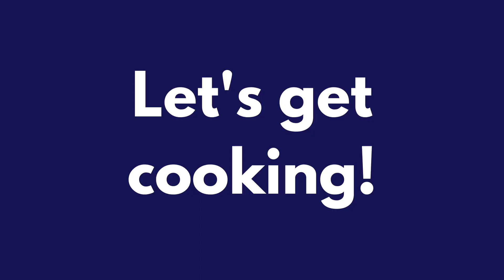Sérénité Restaurant | Medina, OH | Dean on the Scene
In an effort to support local businesses, Dean Supply presents a “Dean on the Scene” segment where we spotlight businesses in the Greater Cleveland area and throughout Northeast Ohio. We’re visiting locations, meeting the people behind the scenes, and sharing what makes them unique.

In this video, we interview Chef Todd Whitman, the Executive Chef at Sérénité Restaurant & Culinary Institute in Medina, Ohio. He discusses Sérénité's mission, menu, and ability to adapt in unprecedented times. Then, he invites us into the kitchen and prepares pistachio encrusted Chilean seabass from start to finish!

Sérénité is a non-profit organization partnered with the Recovery Center of Medina County. They provide culinary training to students who are recovering from drug or alcohol addiction. Over the course of an eight-month training program, students are paid to attend and have full access to all of RCMC’s programming, case management, and support systems. Sérénité helps to change the face of recovery by providing essential on-the-job training for students and generates revenue to support the recovery center, supplementing the cost of education.

Sérénité's specialty is traditional French cuisine and guests can always expect to enjoy classic, French dishes. In addition to French staples, Chef Todd's dedication to culinary innovation keeps the menu fresh and ever-changing!

You’ll definitely want to experience and taste Sérénité for yourself! Visit them at 538 W. Liberty St. Medina, OH 44256

Give their Facebook and Instagram a follow!

Shop in person: 3500 Woodland Avenue Cleveland, OH 44115